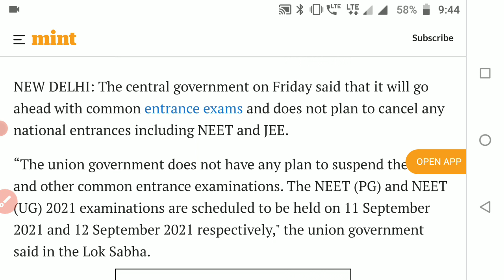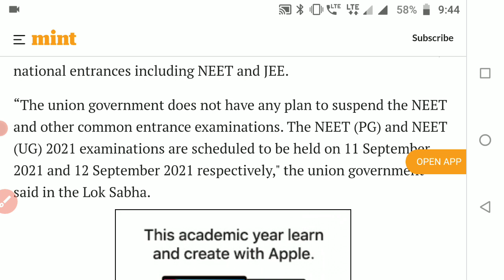Central government NEET Exam Big Update | Final decision update on neet | neet latest news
Hlo Future Doctor's Welcome to ISPNEET Community here whe share lastest UpdatOe regarding NEET Entrance Examination and We Provide other helpful material for all NEET Aspriants

Join ISPNEET For
👉🏻Handwritten Notes

NEET 2021 | NEET Update | NEET APPLICATION FORM 2021 DATE

neet 2021 aman tilak,
neet 2021 biomentors,
neet 2021 doctors